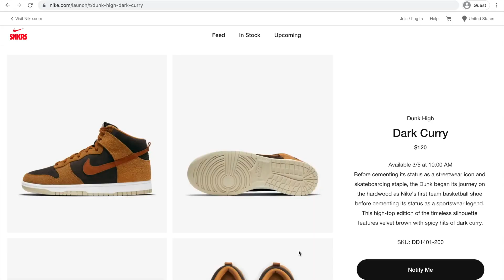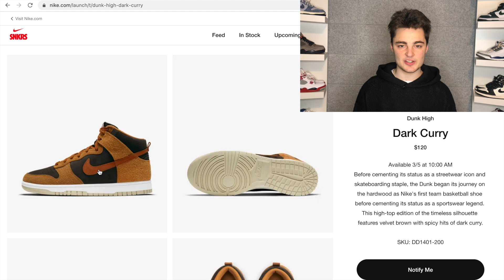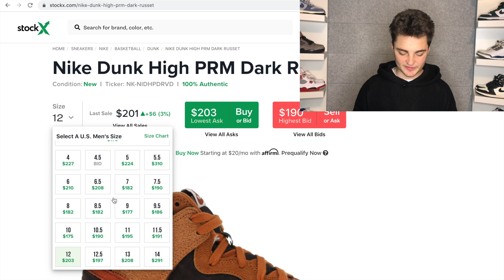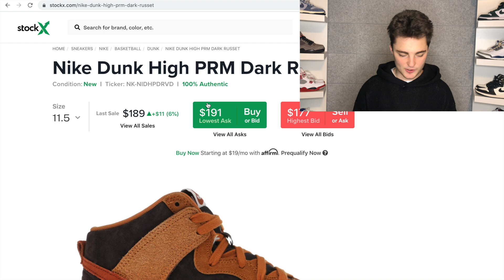DARK CURRY DUNK HIGH RESELL PREDICTIONS!!! HOW TO COP NIKE DUNK HIGH DARK CURRY!!!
In this video I go over my resell predictions for the Nike Dunk High Dark Curry! I also go over where to buy and how to cop this Nike Dunk High, but my main focus is on resell predictions. Good lucl copping the Nike DunkHIgh Dark Curry!